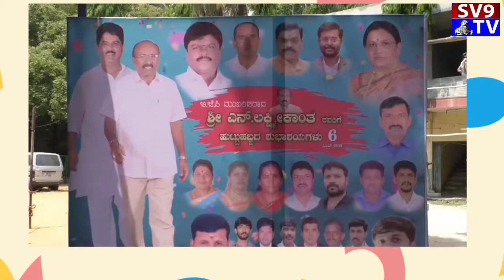ಕರೀಸಂದ್ರ ವಾರ್ಡಿನ ಎಲ್ಲಾ ಕಾರ್ಯಕರ್ತರ ಮತ್ತು ಸನ್ಮಾನ್ಯ ಶ್ರೀ ಎನ್. ಲಕ್ಷ್ಮೀಕಾಂತ ರವರಿಗೆ ಹುಟ್ಟುಹಬ್ಬದ ಶುಭಾಶಯಗಳು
ಕರೀಸಂದ್ರ ವಾರ್ಡಿನ ಎಲ್ಲಾ ಕಾರ್ಯಕರ್ತರ ಮತ್ತು ಸ್ನೇಹಿತರು ಬಿ. ಜೆ. ಪಿ ಮುಖಂಡರಾದ ಸನ್ಮಾನ್ಯ ಶ್ರೀ ಎನ್. ಲಕ್ಷ್ಮೀಕಾಂತ ರವರಿಗೆ ಹುಟ್ಟುಹಬ್ಬದ ಶುಭಾಶಯಗಳು ಶ್ರೀ ಎ. ಹೆಚ್. ಬಸವರಾಜು ಅಧ್ಯಕ್ಷರು ಶ್ರೀ ಬನಶಂಕರಿ